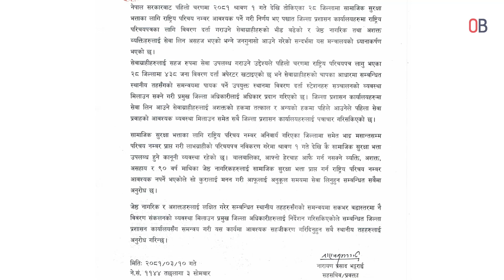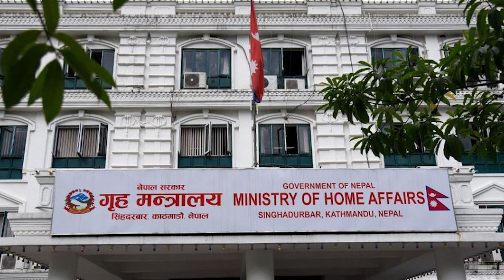भदौ मसान्तसम्म राष्ट्रिय परिचयपत्र बनाए साउनदेखिकै भत्ता पाइने